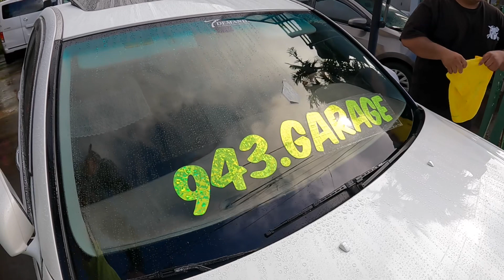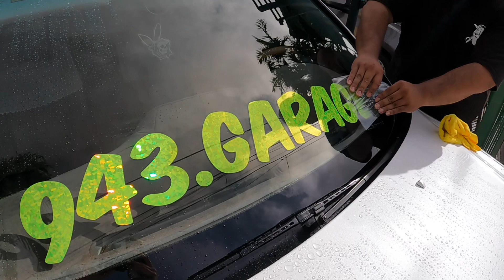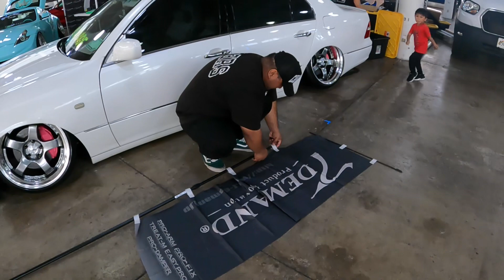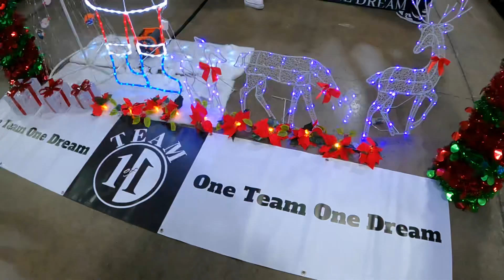Hot Import nights December 2023 edition!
Subie.Hi and Where’s the Shaka 🤙🏼 have a booth at HIN and I was there to help out and film the show. Hope you all enjoy the car scene as much as I do.